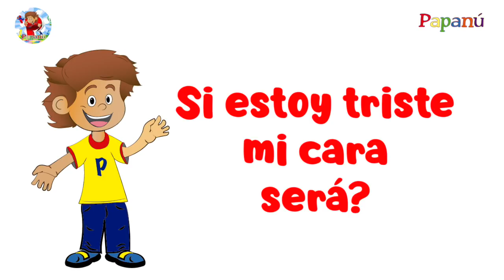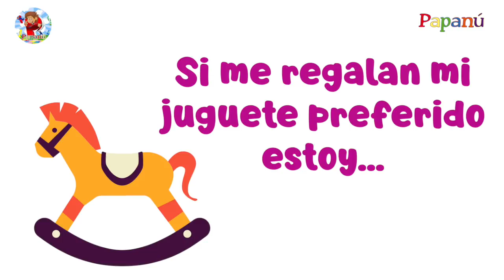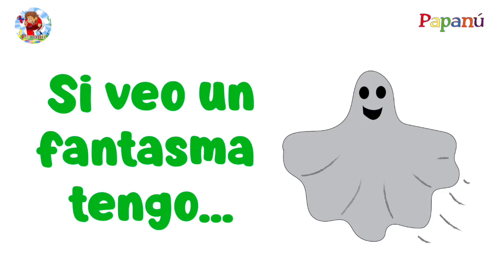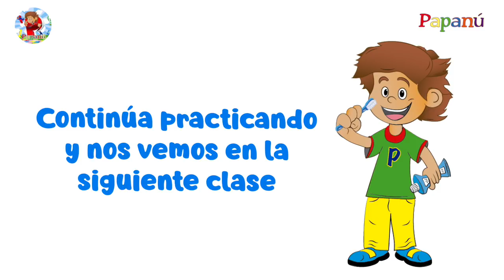LAS EMOCIONES - Canción infantil - Aprende las emociones - Papanú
Vídeo educativo para niños en el que aprenderán las emociones. Ayudará a niñ@ con TEA.